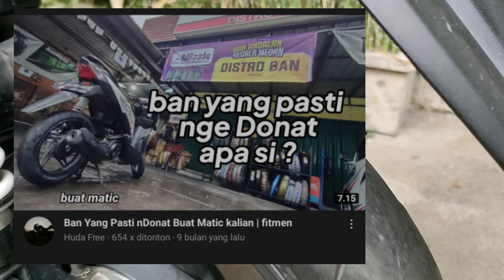MIZZLE MRX KUAT 1 TAHUN ??